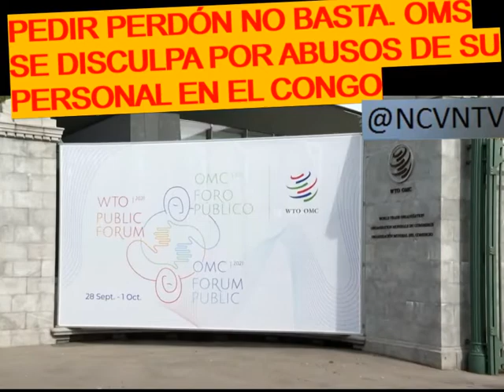OMS PIDE PERDÓN POR ABUSO SEXUAL DE SU PERSONAL EN EL CONGO PERO...¡PEDIR PERDÓN NO BASTA SEÑORES!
Deben haber regulaciones internacionales como llevar a corte internacional a estas organizaciones para que respondan civilmente y penalmente por actuación de sus miembros.